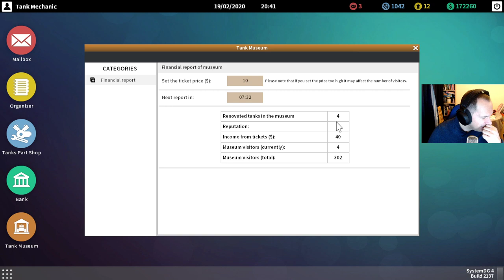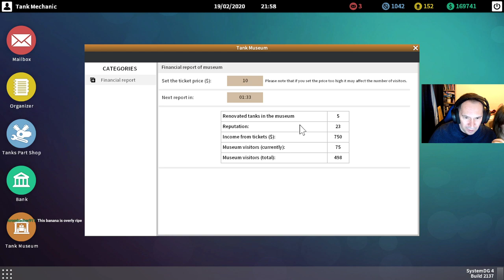Tank Mechanic Simulator - Lisa restores the Half-Track i do the Stug - Streamed live 19/02/2020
I stream at weekends and one day in the week. visit the below link for when I go live and come and join in with the community.

Amazon links below for my setup:

- Elgato Stream Deck
- GeForce RTX 2060
- CORSAIR HX Series HX850 powe supply
- Intel Core I7-6700K
- SteelSeries Arctis 7 headset
- Logitech C922 Pro Stream web cam

Regards
TMTC1
Matt